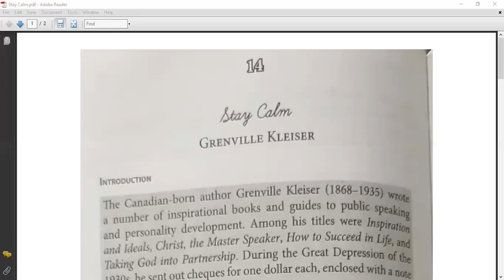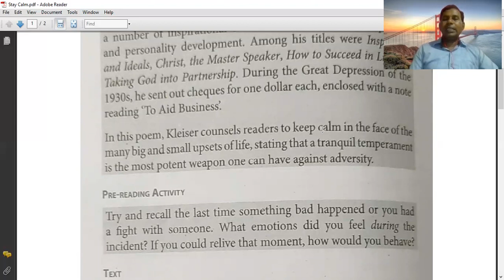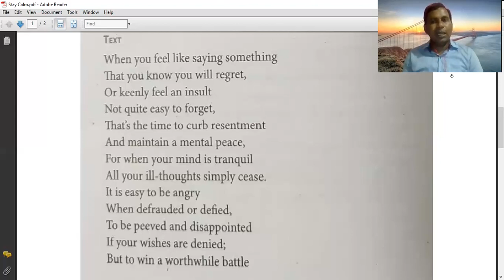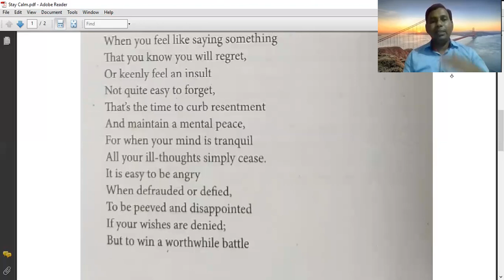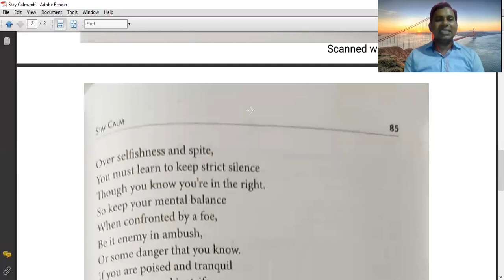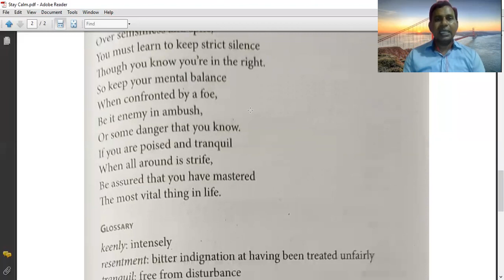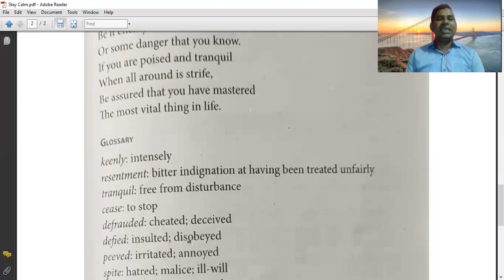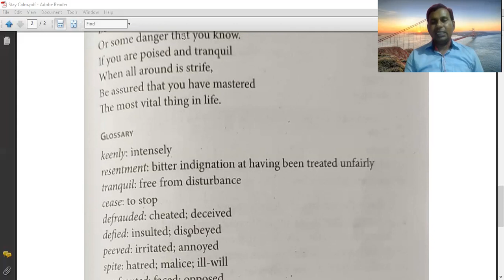B.A.III_Stay Calm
I will upload videos on this You Tube Channel purely regarding Education. Your views, opinions, comments and expectations are welcomed. Thank you all...